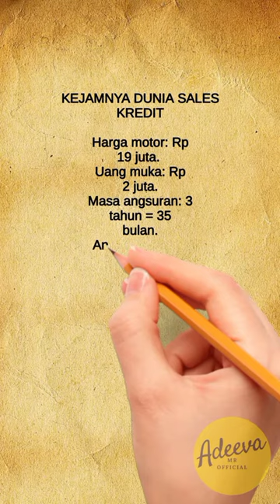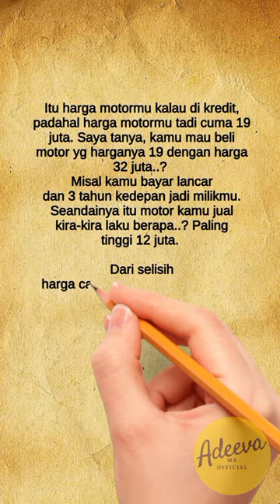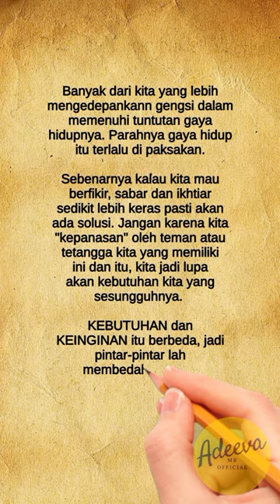KEJAMNYA DUNIA SALES KREDIT❗informasi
Seperti yang semua pasti kita sudah tahu, di era sekarang dunia leasing (membeli suatu barang dengan cara kredit) memang sudah menjadi tren, namun apakah hal itu dilakukan berdasarkan KEBUTUHAN atau hanya sekedar demi GENGSI (KEINGINAN).

Semoga dengan adanya video ini kita bisa bertanya dalam hati, apakah itu KEBUTUHAN atau KEINGINAN semata?

Adeeva MR Official ™